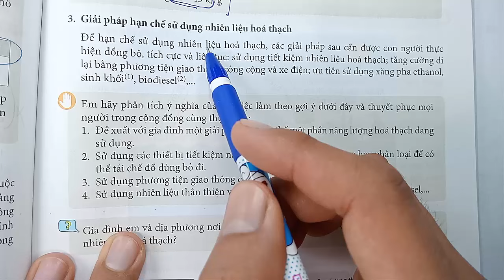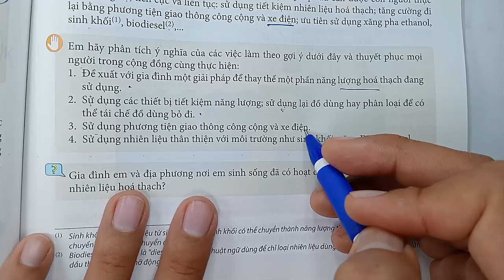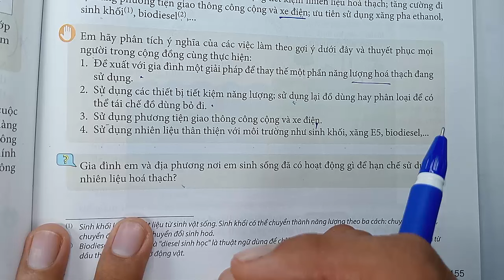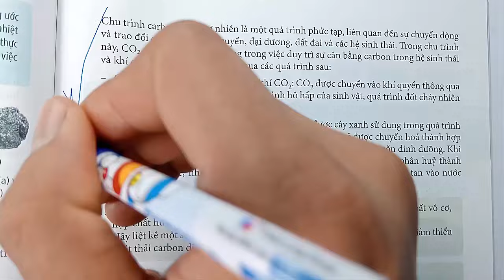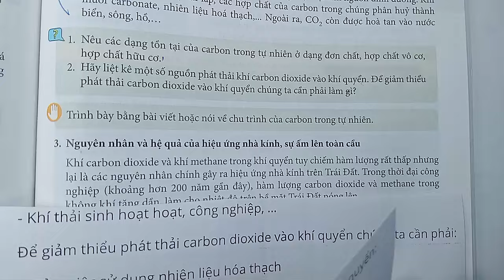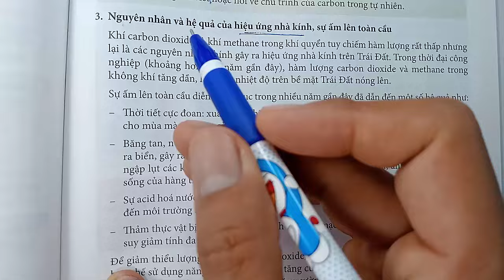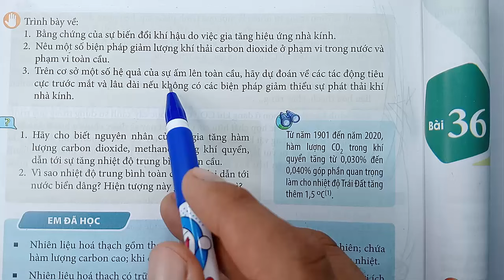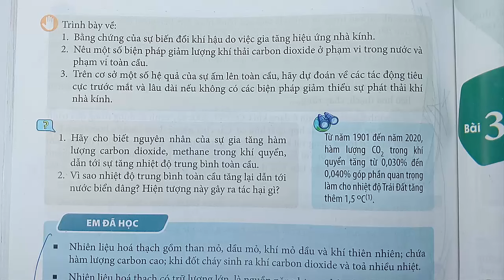Khoa học tự nhiên 9 - Kết nối tri thức - Chương 10 - Bài 35 - Khai thác nhiên liệu hóa thạch -Tiết 2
KÊNH THẦY QUANG CÓ CÁC BÀI GIẢNG CÁC KHỐI LỚP SAU :
😍😍😍 CHƯƠNG TRÌNH SÁCH MỚI CÓ :
👍 TOÁN VÀ KHTN 6 : CÁNH DIỀU, CHÂN TRỜI SÁNG TẠO, KN TRI THỨC
👍 TOÁN VÀ KHTN 7 : CÁNH DIỀU, CHÂN TRỜI SÁNG TẠO, KN TRI THỨC
👍 TOÁN VÀ KHTN 8 : CÁNH DIỀU, CHÂN TRỜI SÁNG TẠO, KN TRI THỨC
👍 TOÁN VÀ KHTN 9 : CÁNH DIỀU, CHÂN TRỜI SÁNG TẠO, KN TRI THỨC
👍 TOÁN VÀ KHTN 10 : CÁNH DIỀU, CHÂN TRỜI SÁNG TẠO, KN TRI THỨC
👍 TOÁN VÀ KHTN 11 : CÁNH DIỀU, CHÂN TRỜI SÁNG TẠO, KN TRI THỨC
👍 TOÁN VÀ KHTN 12 : CÁNH DIỀU, CHÂN TRỜI SÁNG TẠO, KN TRI THỨC